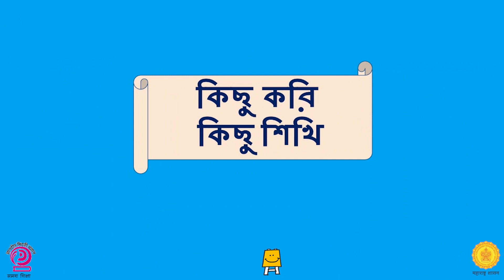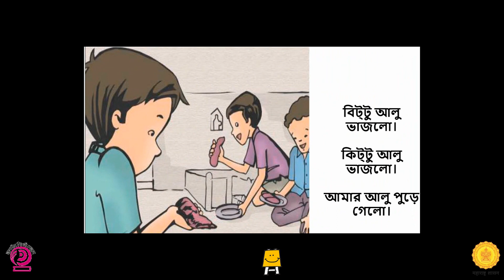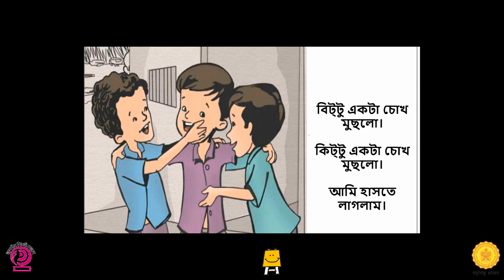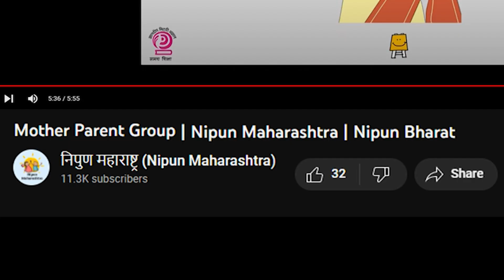মা পিতামাতার গ্রুপ আইডিয়াস ভিডিও সপ্তাহ 46 | নিপুন ভারত | নিপুন মহারাষ্ট্র